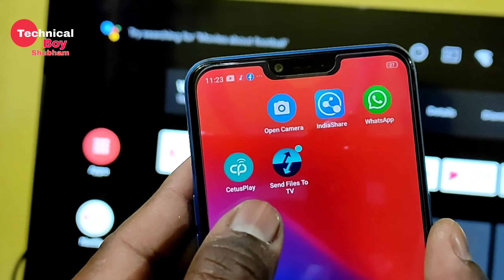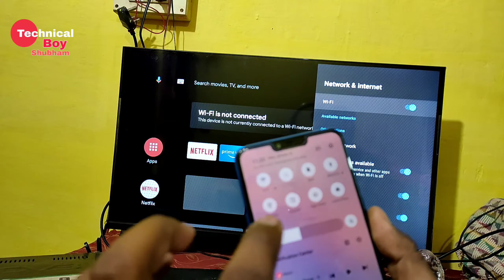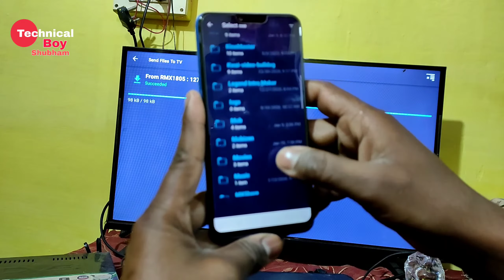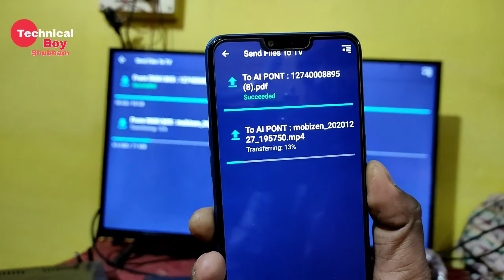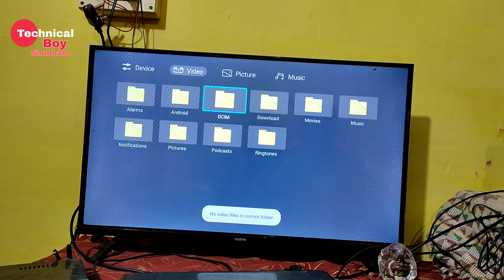How to share file from mobile to smart tv | share video, image from mobile to tv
hello friends aaj k iss video me ham apko bata rahe hai ki kaise ap apne mobile se tv me apna file bhej sakte hai to aop iss video ko pura dekhiyega.